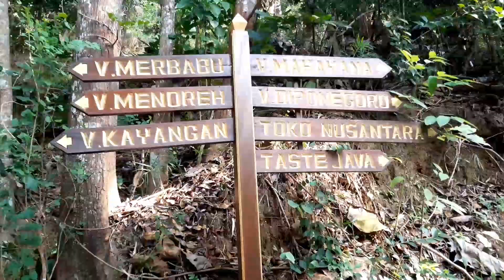Senja villa Borobudur Resort - aku cah magelang #41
menikmati senja di villa borobudur resort, sejenak melepas penat